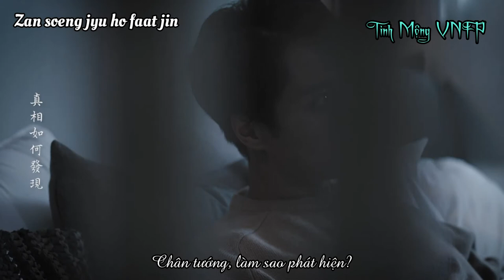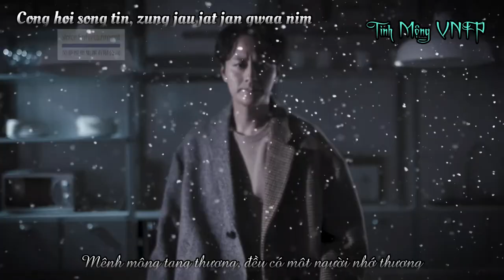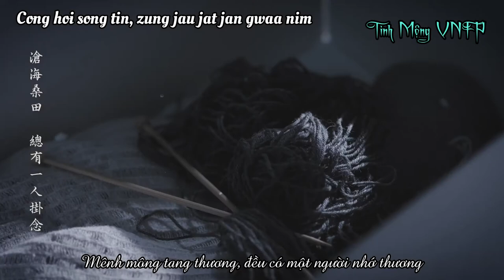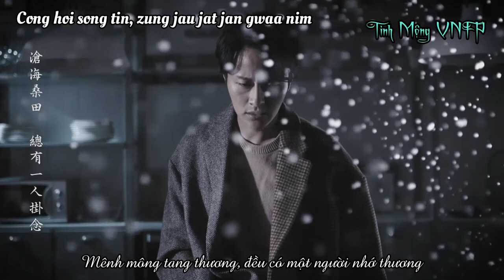[Vietsub] Ngày Lạnh Lẽo Nhất - 最冷的一天 - OST Khánh Dư Niên (慶餘年) ver Cantonese - Brian Tse Tạ Đông Mẫn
Bài hát : Ngày Lạnh Lẽo Nhất《最冷的一天》- OST Khánh Dư Niên ver Cantonese (劇集 "慶餘年" 主題曲)
Nhạc : Trương Gia Thành
Lời : Trương Mỹ Hiền
Giám Chế : Hà Triết Đồ/Vi Cảnh Vân.

Trình bày : Brian Tse Tạ Đông Mẫn - 謝東閔
Trans & Sub by : Felicity Chong
Juytping : Ah Yuen
(Giải Trí Tinh Mộng Vietnamese Fanpage)

This video belongs to The Voice Entertainment Group. We only translate it to Vietnamese.

*VUI LÒNG KHÔNG REUP PLEASE*